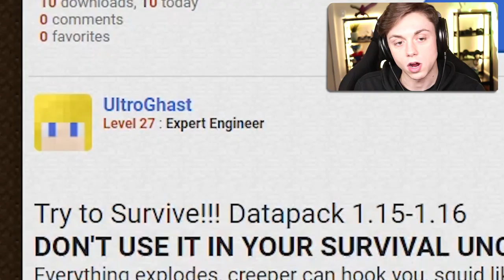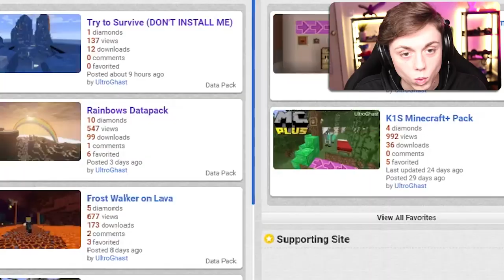DON’T Download this Minecraft mod..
If you want to destroy your minecraft world then download this

--- Equipment ---